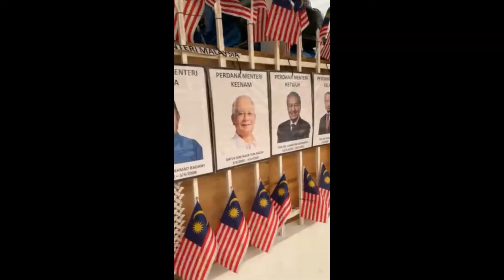Mari kibarkan semangat Kemerdekaan.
Video ini adalah untuk tujuan pengajaran dan pembelajaran.

dyslexic-journey
specific-learning-disorder